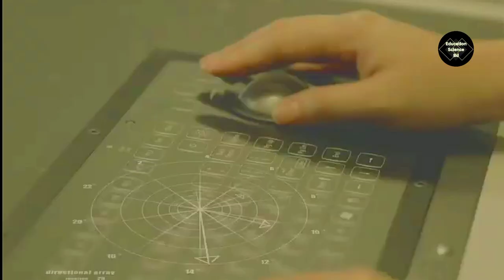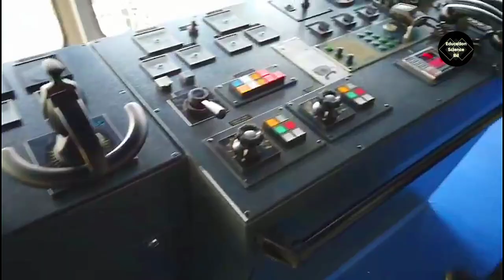What is the salary of Marine Engineer? How to become a Marine Engineer? Chief Engineer | Captain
A large part of world trade is conducted through the shipping routes of different countries. And the main means of transporting goods by sea is the ship. The problem of ship management, maintenance and its various parts is solved mainly by marine engineering. What is the salary of a marine engineer and how to become a marine engineer. where will you read This video explains what it takes to become a marine engineer. The marine engineer profession is currently considered as a golden eagle job. A senior marine engineer job. The video shows very well what you have to do to become a marine engineer and what educational qualifications you need. If you want to know about that, watch the video carefully from the beginning to the end.

marine engineering in bangladesh
marine engineering course
marine engineering life
marine engineer salary in bangladesh
marine engineer lifestyle
how to become a marine engineer
day in the life of a marine combat engineer

* ANTI-PIRACY WARNING *
This content's Copyright is reserved for Education Science Bd. Legal action will be taken against those who violate the copyright of the following material presented.
@ 2023 Education Science Bd. All Copyrights Reserved.